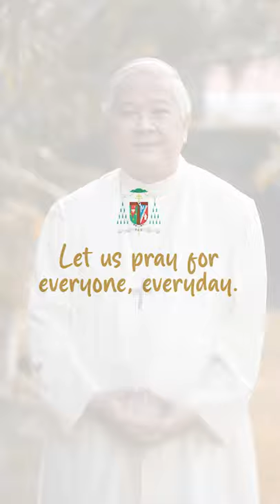Ipanalangin natin ang mga may sakit